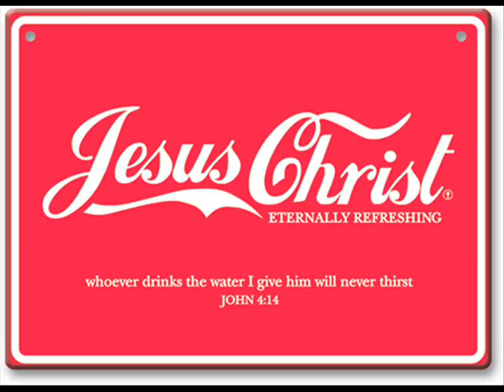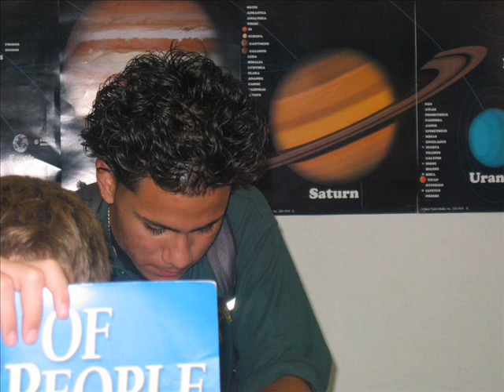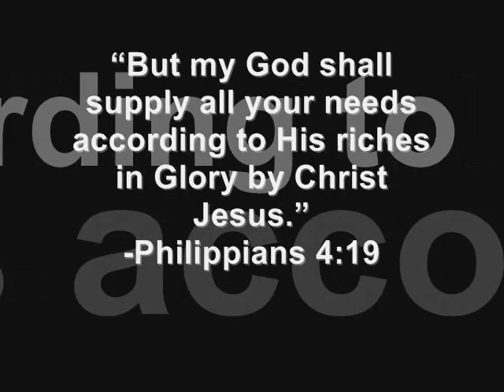Hope Christian Academy (Our School)